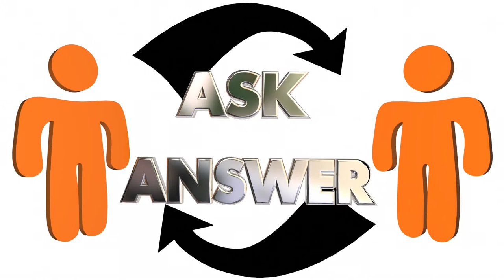Collaborative Inquiry (CI) A Strategy for Adult Learning | Adult Education Ingredients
Adult Education related books:
🧚Artistic ways of knowing
🧚Continuing Education in colleges and universities
🧚The Adult learner
🧚Experiential learning
🧚New perspectives on designing and implementing professional development of teachers of Adults

Reference
All the mentioned authors are in the following books:
Issue no. 94.  New Directions for adult & ontinuing duration. Issue-Bass publication.